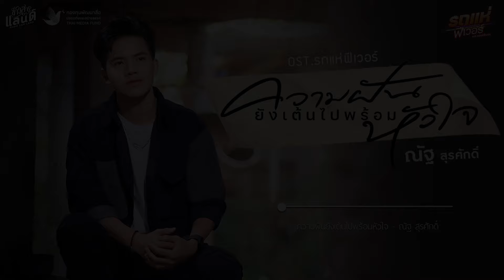ความฝันยังเต้นไปพร้อมหัวใจ - ณัฐ สุรศักดิ์ OST.รถแห่ฟีเวอร์【AUDIO VERSION】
รอติดตามชม MV "ความฝันยังเต้นไปพร้อมหัวใจ"
พร้อมกันเร็วๆนี้ ทางช่อง : Khaosan Land

เพลง : ความฝันยังเต้นไปพร้อมหัวใจ
ศิลปิน : ณัฐ สุรศักดิ์
คำร้อง / ทำนอง : ข้าวหอม มะลิ
เรียบเรียง : จักรี อบมา
โปรดิวเซอร์ : กฤษฎากรณ์ อ่อนตาแสง

A1.คันใจบ่ทันได้ขาด กะขออนุญาตดินฟ้า
เปิดทางให้ผู้ข้า ไปลุยไปล่าความฝันแนเด้อ
เพื่อครอบครัวเพื่อคนที่ฮัก ขอทำหน้าที่ลบคราบน้ำตาที่เจอ
บ่งึดดอกเด้อ ส่ำคำดูกถูกเหยียดหยัน

Hook. ผู้อื่นบ่เห็น แต่เฮายังเห็น ความฝันยังเต้นไปพร้อมหัวใจ
สิสู้สิย่าง ให้ฮอดจุดหมาย แม่นไกลส่ำได๋กะบ่ได้ย่าน
เมื่อยแนท้อแน ล้าหลอยหัวใจ เทียวลุกสู้ใหม่ กะซางหัวมัน
ยังเชื่อว่ามี ยังหวังสักวัน สิพาความฝัน มาฝากอิพ่ออิแม่

A.2 บ้านเฮาเข้ายากหมากแพง มันทุกข์ยากแฮงอิหลี
นาทีต่อนาที ชีวิตต้องลี้ต้องหนีความจน
บ่อยากหากินไปซามตาย อยากให้พี่น้องได้มีหม่องหลบหม่องซ่น
ถึงบ่เซาจน กะขอสู้ ในฐานะคนมีฝัน

เตรียมพบกับเรื่องราวต้นกำเนิดของ "รถแห่"
ที่บอกเล่าโดยศิลปิน รถแห่ตัวจริง
เจ้าของบทเพลงยอดฮิต "เมือบ้านเฮาสา"
ที่มียอดวิวสูงถึง 32 ล้านวิว!! ไท ผญาชัย
พร้อมนักแสดงอีกมามาย
เร็วๆนี้ ทางช่อง  Youtube : Khaosan Land

🌾💕 ติดตามทุกความเคลื่อนไหว ข้าวสารแลนด์ ได้ที่ 💕🌾